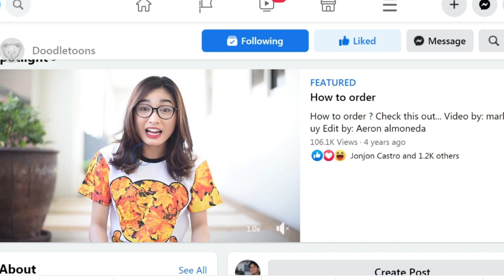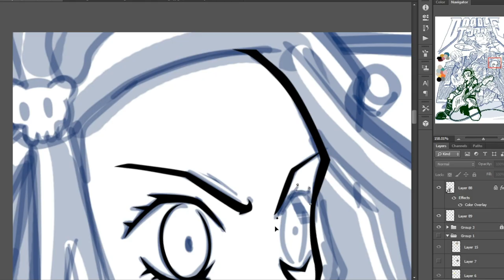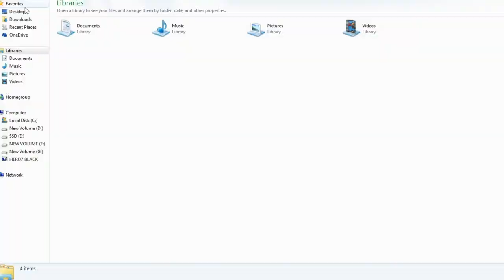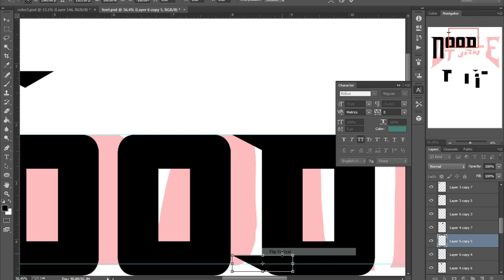Demon Slayer Band Illustration Timelapse | My Process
Demon Slayer Band illustration
TIMELAPSE TSHIRT DESIGN

Design concept is to transform the group into a band
And if you did.
Hit like and maybe consider screwdriving
Follow my works on.

Special thanks to : Doodle Toons